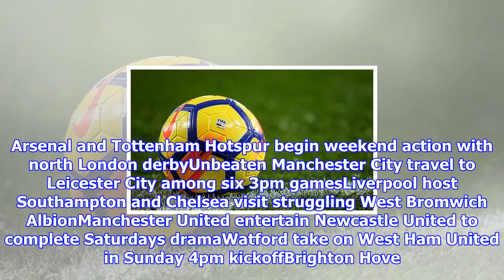Premier league team news, odds and stats from every match this weekend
Arsenal and Tottenham Hotspur begin weekend action with north London derbyUnbeaten Manchester City travel to Leicester City among six 3pm gamesLiverpool host Southampton and Chelsea visit struggling West Bromwich AlbionManchester United entertain Newcastle United to complete Saturdays dramaWatford take on West Ham United in Sunday 4pm kickoffBrighton Hove Albion welcome Stoke City for Monday Night Football Published 0438 EST, 17 November 2017 Updated 0731 EST, 17 November 2017 Ahead of this weekends matches in the Premier League, Sportsmail brings you the latest squad news, odds and stats on every top flight fixture as it breaks. Simply click on your team in the fixture list below to find out who is ruled out and who is making a return as well as all the key statistics surrounding your clubs fixture. In or out? Keep uptodate with all the latest team news and stats ahead of the weekendSATURDAY Arsenal vs Tottenham Hotspur 12.30pmBournemouth vs Huddersfield Town 3pmBurnley vs Swansea Cit...